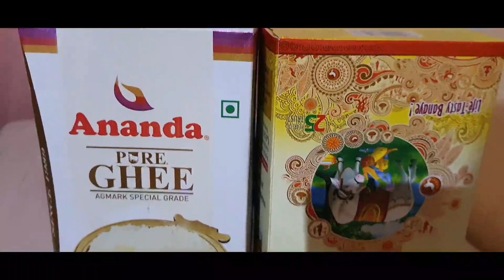AFTER 7 YEARS HOW I CELEBRATED MY MOST SPECIAL DAY😍 | ON CAMERA क्यों हो गई EMOTIONAL😥 7YEAR SPECIAL